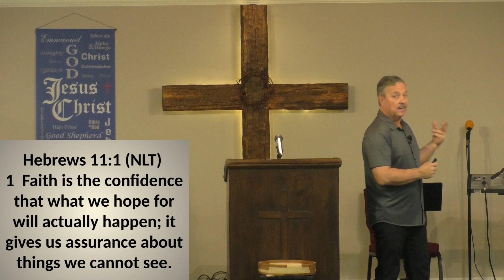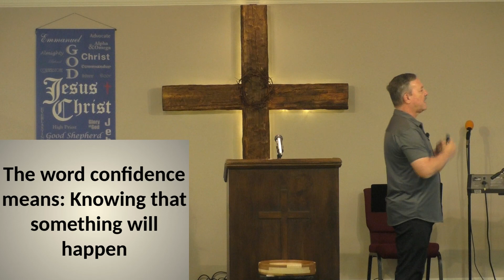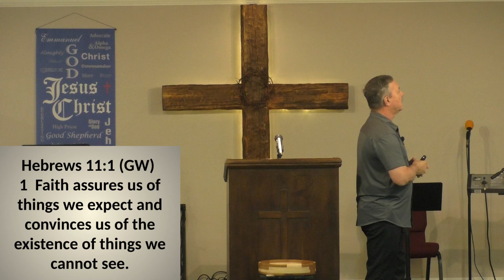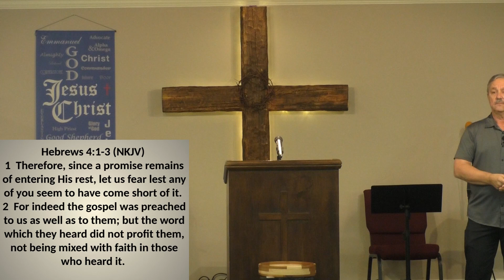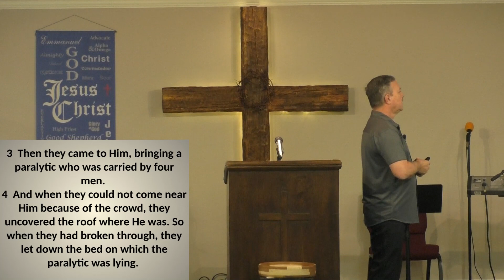FAITH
A WALK THROUGH
HEBREWS 11:1